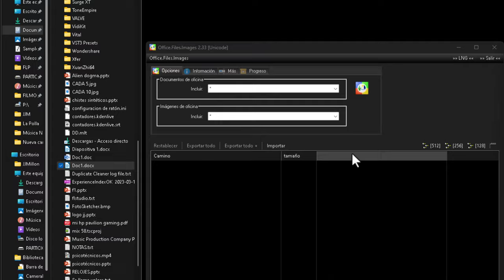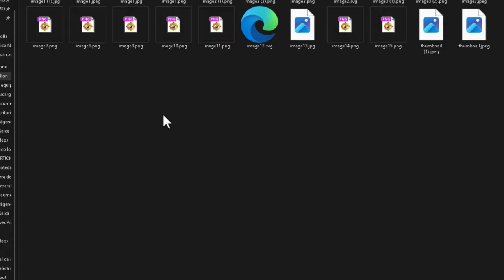Extraer todas las imágenes de tus documentos ☑️ en una sola carpeta fácil y rápido. ¡La mejor forma!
El secreto para ver todas las imágenes de tus documentos de manera fácil. Ahorra tiempo y organiza tus archivos con este programa gratuito.
En este video te enseñamos cómo utilizar un programa gratuito para ver todas las imágenes de tus documentos en una sola ventana. Con este programa, podrás organizar tus archivos de manera más eficiente y ahorrar tiempo. Además, te mostramos cómo agregar documentos de diferentes formatos y cómo exportar todas las imágenes a la vez. Si buscas una herramienta digital gratuita para aumentar tu productividad, este video es para ti.
Si tienes cientos de documentos de Office y necesitas tener todas las imágenes utilizadas en un solo lugar, Office.Files.Images Tool es la solución para ti. Esta pequeña herramienta de la categoría Oficina de Software es compatible con todos los nuevos formatos de archivo de MS Office y Open Office, lo que te permite tener una visión general rápida de todas las imágenes utilizadas en tus documentos para poder volver a usarlas.

Office.Files.Images Tool es fácil de usar, tiene un bajo uso de CPU y admite la mayoría de los formatos de imagen en la vista previa / miniatura. Además, cuenta con una función de traducción opcional y es multilingüe.

Con esta herramienta, puedes encontrar rápidamente todas las imágenes utilizadas en tus documentos de Office y volver a usarlas. Puedes agregar la herramienta al menú Explorador para tener acceso rápido, y seleccionar las imágenes que deseas exportar a una carpeta.

En resumen, Office.Files.Images Tool es una herramienta útil y práctica para cualquier persona que trabaje con documentos de Office y necesite acceder a las imágenes utilizadas en ellos.